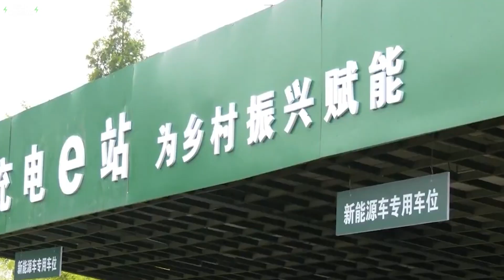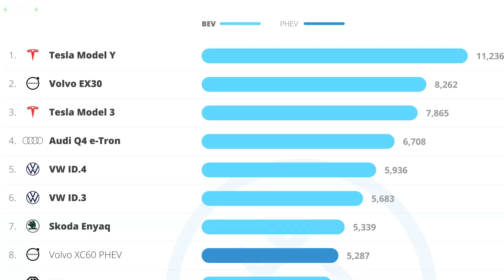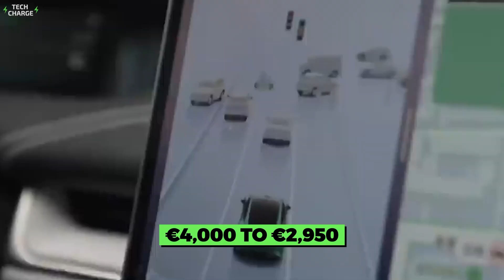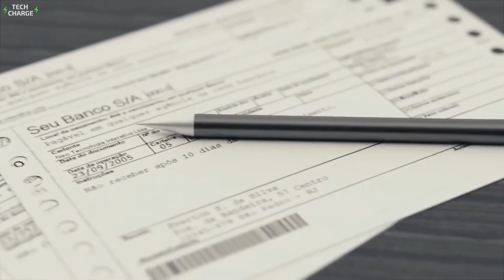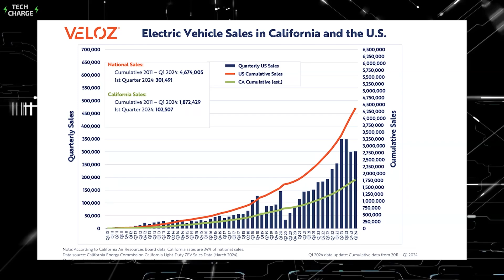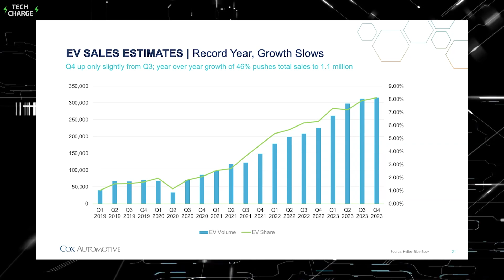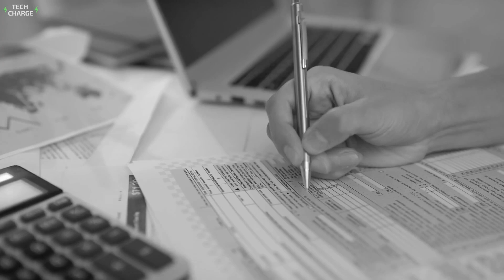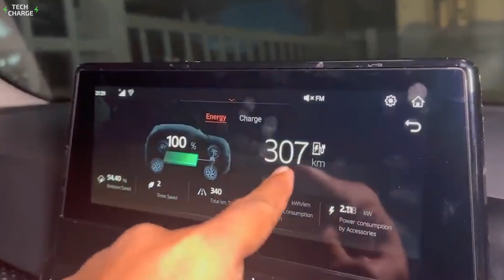How Different Countries Are Adopting Electric Vehicles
As the EV segment grows and we approach a time when electric cars dominate the roads, this radical revolution continues to face new challenges. While China speeds ahead with unprecedented growth and infrastructural development, it faces a massive roadblock in exports. Europe navigates its own challenges, and the U.S. grapples with fluctuating adoption rates. Developing markets like India are fighting their own battles, and Canada contends with vast territories and infrastructural challenges.